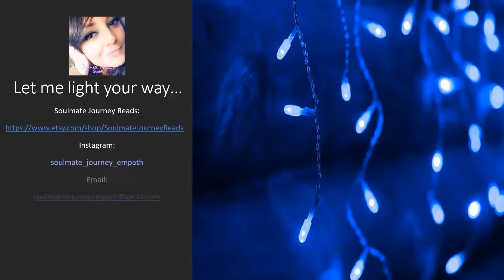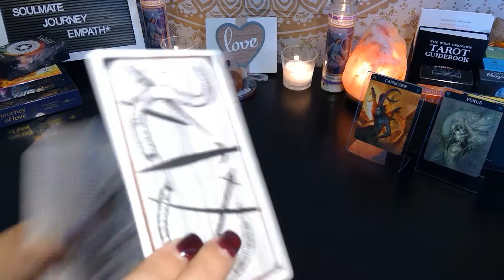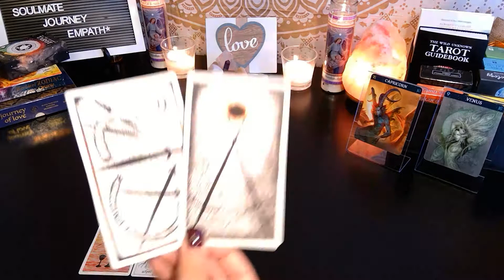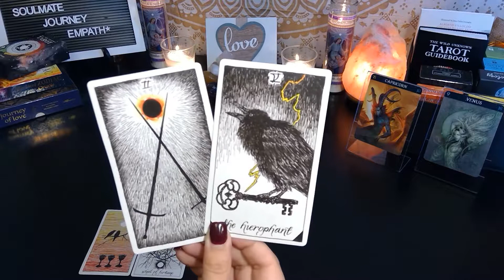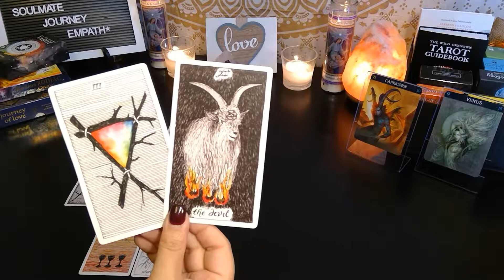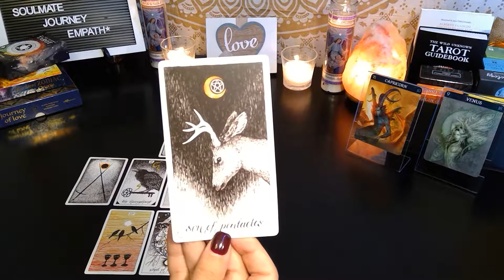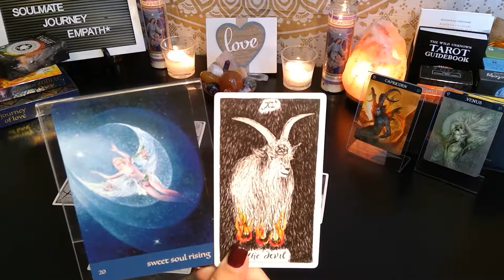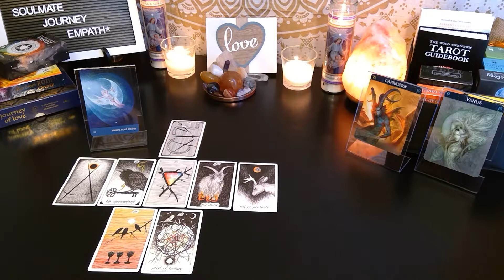Venus Transit Energies for *Venus in Capricorn*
This is a reading to see what is coming in for Venus in Capricorn when Venus transits from Libra to Scorpio on October 8, 2019.

Personal Readings

Please consider donating/energy exchange to pay the good vibes forward:
*All cards, tapestries, and crystals will be used to deliver soulmate messages for all Loved Ones viewing the channel

Sending love and light to you all!